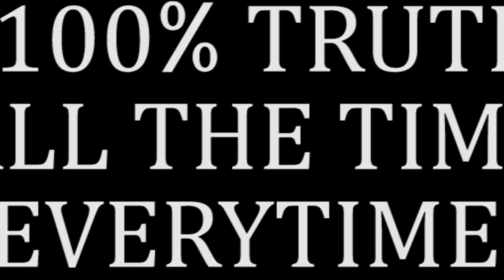Minecraft - Flux Buddies #148 Curse Of Blight (Yogscast Complete Mod Pack)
Minecraft Adventure Fun! It's nearly time for war, but we have one last trick up our sleeve to help us defeat Hat Films.